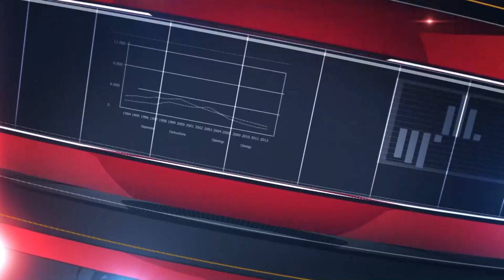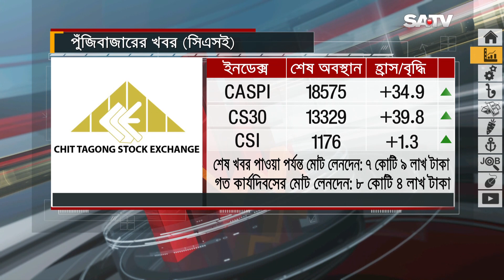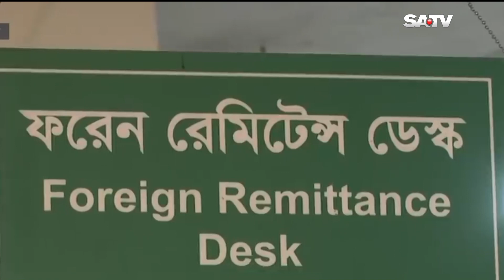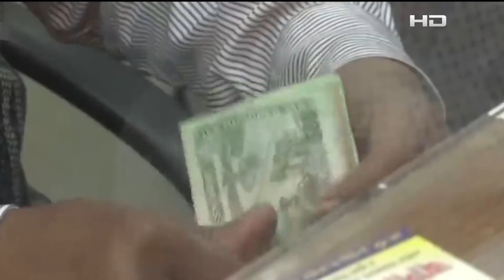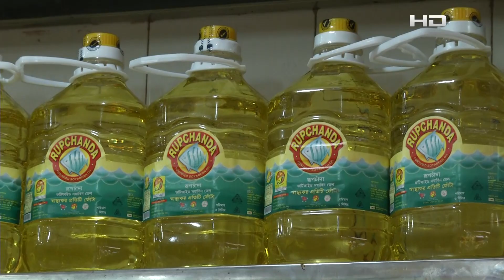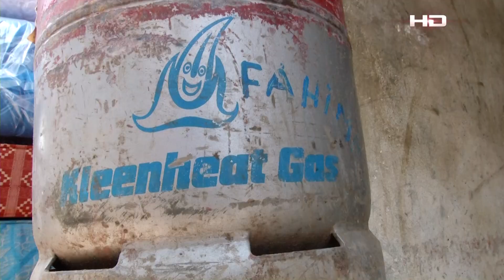শাহজালাল বিমানবন্দরে আগামী দুই মাস রাতে ৫ঘণ্টা ফ্লাইট চলাচল বন্ধ | অর্থ ও বাণিজ্য সংবাদ | SATV NEWS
SATV Location:
Bangladesh